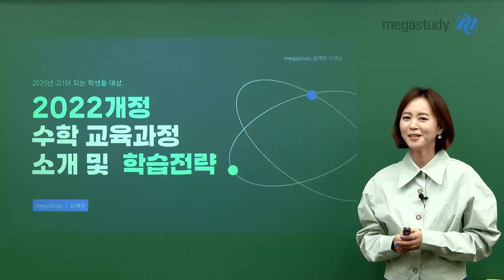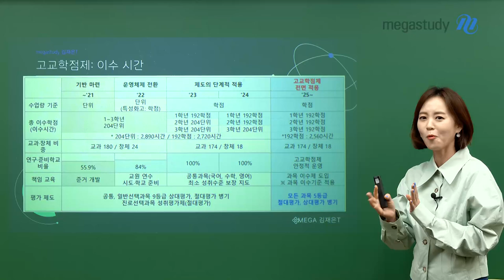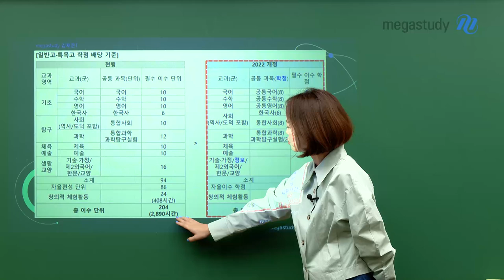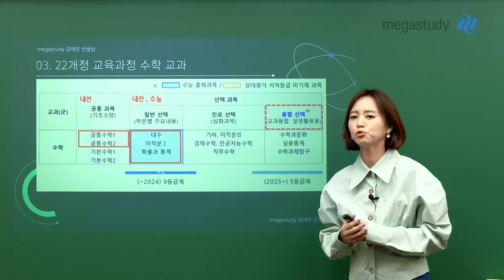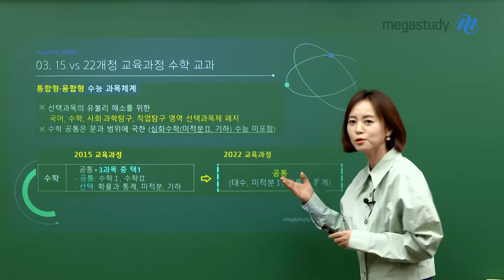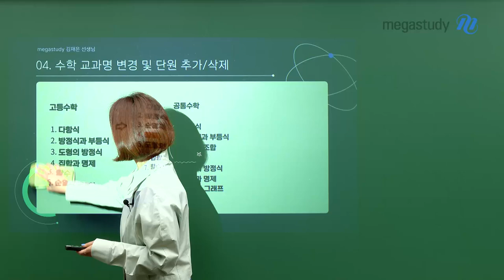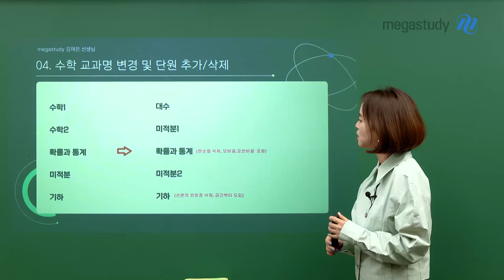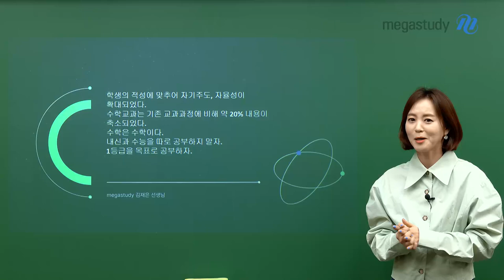[메가스터디] 수학 김재은쌤 - 2022 개정 수학 교육과정 소개 및 학습전략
💜2022 개정 수학 교육과정 소개 및 학습전략💜

2025년 고1이 되는 학생들부터 적용되는 새로운 교육과정을
재은쌤이 소개를 해드리려고 합니다!
그에 따라서 학습전략을 어떻게 세우면 될지도 설명해 드리도록 하겠습니다!

01. 고교 학점제 도입
02. 내신 5등급 체제로 개편
03. 수학 교과목 변화
04. 기존 교육과정 활용한 학습전략